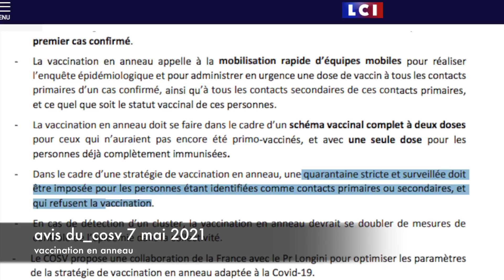"Covid 19 : dictature sanitaire", la série évènement, toujours en production...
Le feuilleton aux allures de série post apocalyptique du style "The walking dead" (littéralement "la mort EN MARCHE") n'en finit pas.

En matière cinématographique, les producteurs mettent fin à une série faute d'audiences suffisantes. Faisons là chuter ensemble. Eteignons nos télévisions !